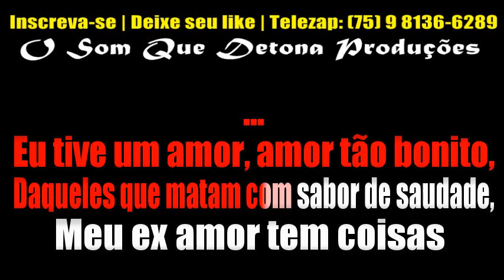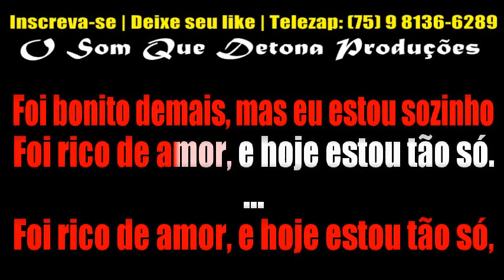KARAOKÊ DE ARROCHA - MEU EX AMOR